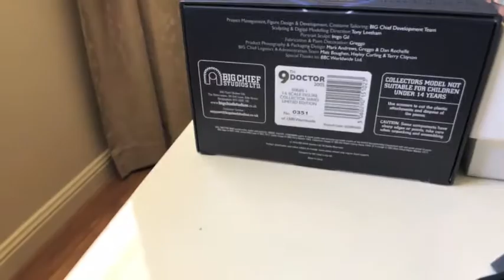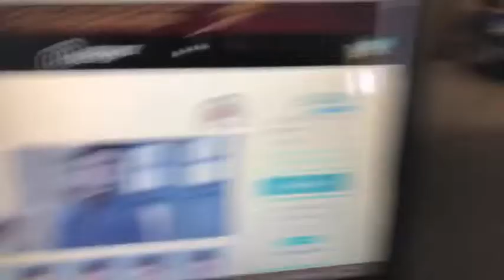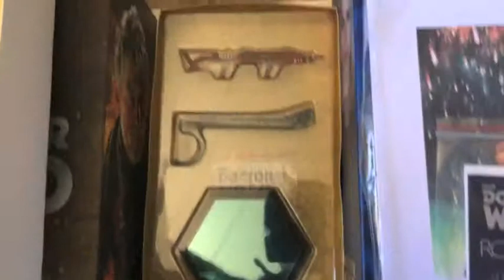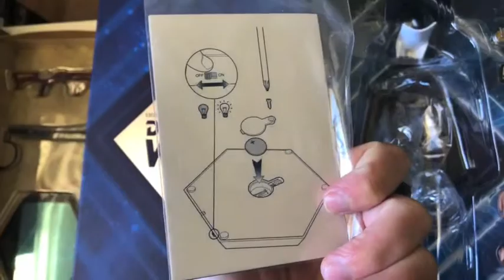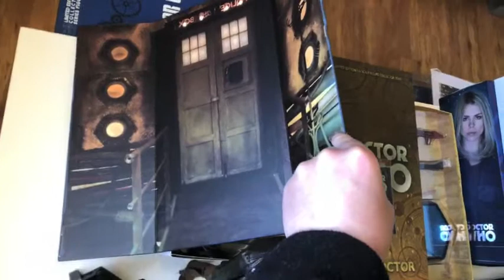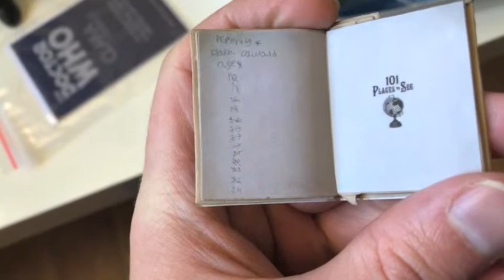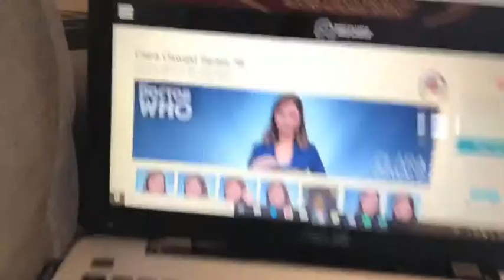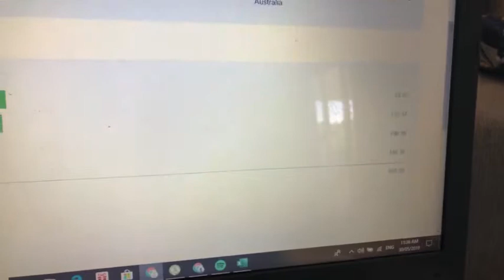Big Chief Doctor Who Showcase part 2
A look at some more recent Big Chief Studios Doctor Who Figures